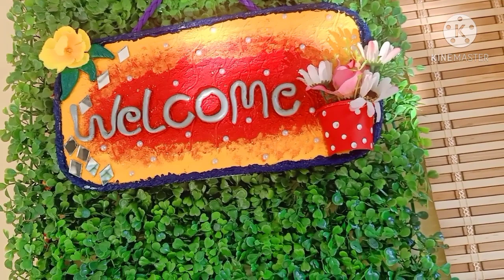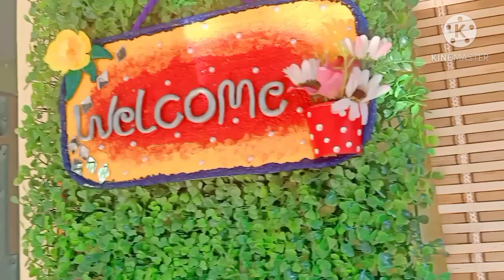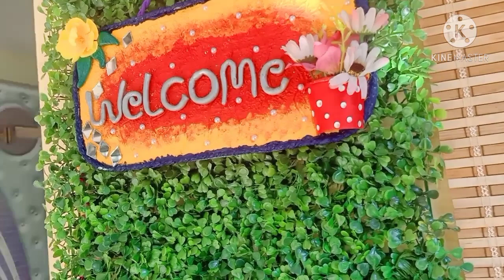घर में बनाएं कार्डबोर्ड से अपना नेम प्लेट/ how to make name plate at home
Mene bahot hi simple tarike se ghar pe hi name plate kese banaye ye dikhaya h

Product link
Craft Moulds

Acrilic colour -